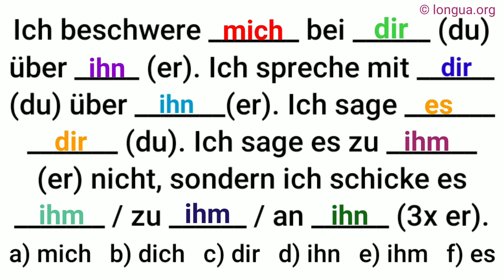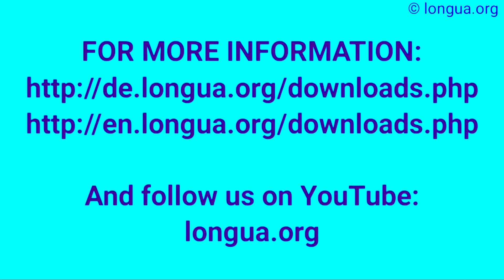sich beschweren, dass, über bei, sagen Dativ Akkusativ, zu, sprechen mit über, schicken an zu, Deut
dir, mich, mir, ihn, ihm,

Wer hat das gesagt?,
Über wenn spricht er?,
Von wem hast du das?,
An wen erinnert er dich?,
Für wen hast du dich entschieden?,
Mit wem möchtest du verreisen?,

seit einem Jahr lebe ich in Deutschland,
vor einem Jahr bin ich aus Rumänien, nach Deutschland gekommen,
in einem Jahr möchte ich nach Portugal reisen,

Sie steht vor dem Spiegel und sieht, sich an. ,Dann  nimmt den Kamm, in die Hand., Plötzlich fällt ihr, etwas ein., und sie legt ihn wieder hin, aber was?,
Er steigt aus dem Auto, und geht in den Supermarkt, Er nimmt die Sachen aus dem Regal, und legt sie in den Einkaufswagen., Dann geht er an die Kasse.,
Er möchte mit dem Auto, zum Supermarkt fahren., Er fährt aus der Tiefgarage, dann biegt er nach rechts ab, fährt auf der Straße, ins Zentrum und parkt, vor dem Supermarkt.,

  beabsichtigen   Er beabsichtigt, etwas zu tun.
  beginnen mit Er beginnt damit, etwas zu tun.
sich bemühen   Er bemüht sich, etwas zu tun.

 @languages - longua